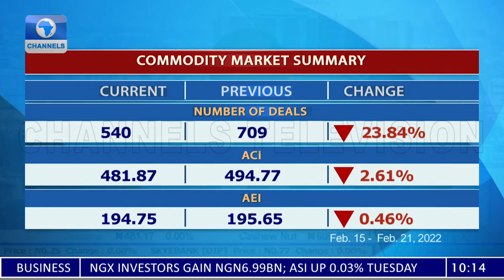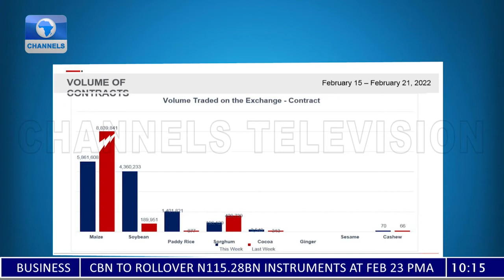AFEX Commodity Market: Focus On Conversations At Africa Tech Summit